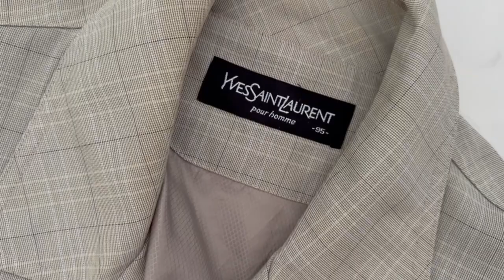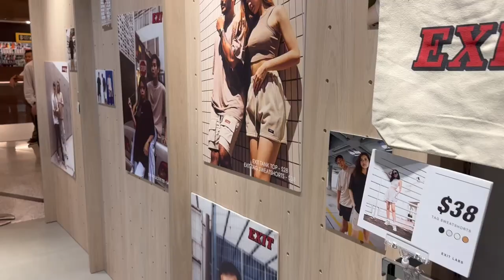EP 1┃Day In My Life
Here's a glimpse of a day in my life.